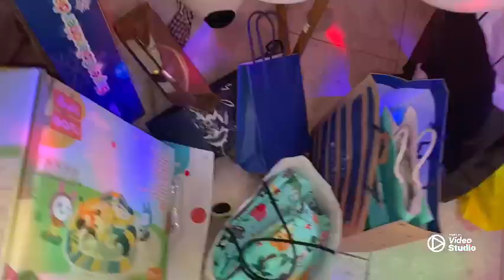Joyeux anniversaire mon bébé🎂